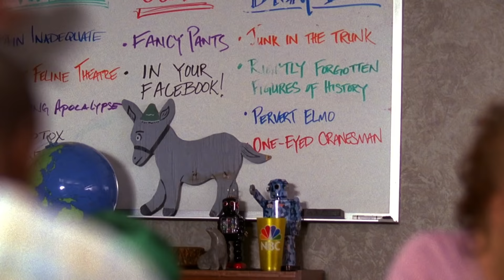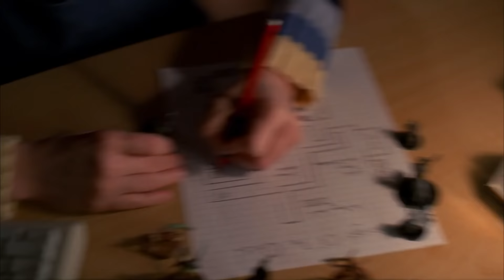Sandwich Day | 30 Rock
It's Annual Sandwich Day at TGS and Liz's (Tina Fey) sandwich is stolen! Also, Liz gets a call from Floyd, who is now her ex-boyfriend, to stay with her overnight because his flight was cancelled.

Season '2 Episode '14 "Sandwich Day": Liz (Fey) gets a phone call from her ex-boyfriend Floyd (guest star Jason Sudeikis), whose flight has been cancelled and needs a place to stay overnight. After a decision by the Board of Directors, Jack is demoted down to the 12th floor causing him to question his future with the company. Meanwhile, it's Annual Sandwich Day at TGS. Brian Dennehy guest stars.

30 Rock Synopsis: Emmy®-winner Tina Fey writes, executive produces and stars as writer Liz Lemon in 30 Rock, an irreverent, wildly funny, Emmy®-winning workplace comedy set behind-the-scenes of a live variety show. The series is told through the comedic voice of Fey and features the inimitable and Emmy®-winning Alec Baldwin as Jack Donaghy, the brash network executive who turns Liz's show (and life) upside down with his meddling ways. Set in New York City, 30 Rock also stars Tracy Morgan, Jane Krakowski, Scott Adsit, and Jack McBrayer, and boasts a cavalcade of guest appearances from some of the most respected and recognizable faces in comedy.